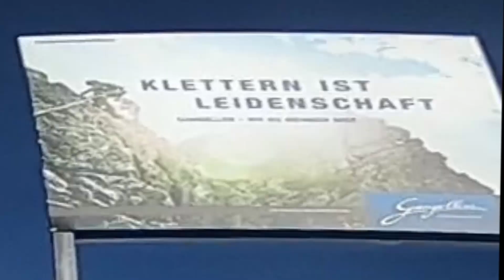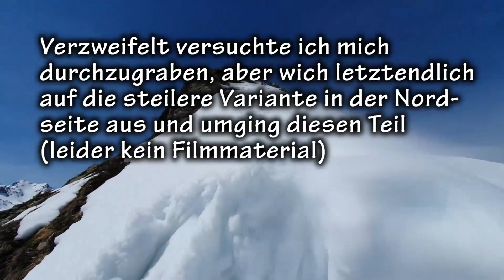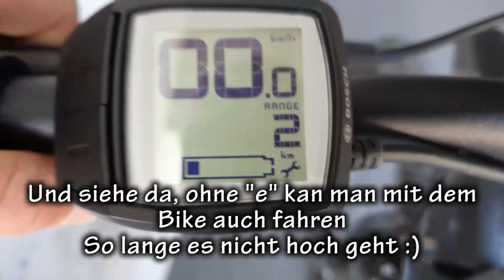Gargellner Köpfe Winterbesteigung mit Ski